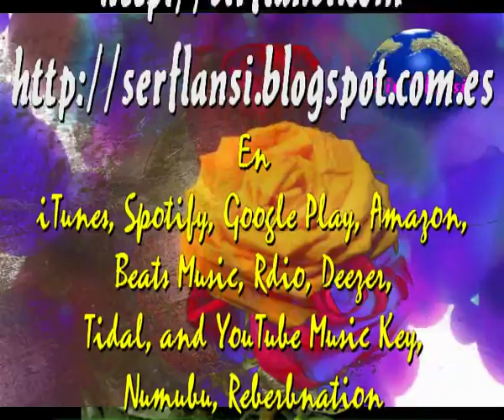Sir Flansi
ESOS MOMENTOS MARAVILLOSOS
EN QUE TE LLEGAN LAGRIMAS DE GOZO
ESOS MOMENTOS QUE LLEGAN SOLOS
EN QUE LOS LLANTOS SE VUELVEN LODOS

ESOS MOMENTOS QUE TE DAN VIDA
TE SUBEN ALTO HASTA LA CIMA
TE LLENAN HUECOS QUE ESTAN VACIOS
EN QUE LLLANTOS SE VUELVEN RIOS

ESOS MOMENTOS EXTRAORDINARIOS
DE CORAZONES QUE SON SAGRARIOS
QUE GUARDAN MUCHOS DE LOS TESOROS
QUE NADIE SABE VALORAR DEL TODO

ESOS MOMENTOS QUE TE LLENAN LOS SENTIDOS
QUE TE LEVANTAN EL VELLO
QUE TE ATRAGANTAN EL CUELLO
QUE TE RECUERDAN BELLOS MOMENTOS VIVIDOS

MOMENTOS DE EMOCIONES
MOMENTOS DE LLANTO BELLO
MOMENTOS DE RISAS CORTAS
MOMENTOS DE VIDA Y SENTIDOS